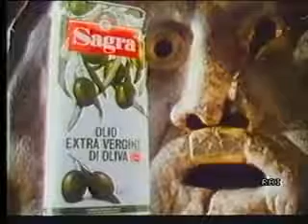Spot Olio Sagra 1986 - La Bocca della Verità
Spot Olio Sagra del 1986 con Sandro Ghiani e Pietro Vivaldi